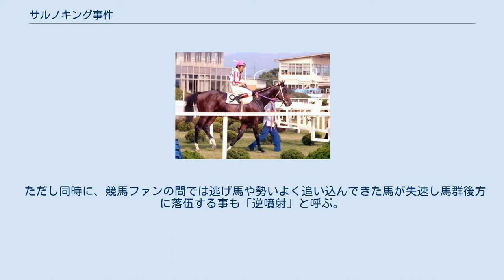サルノキング事件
サルノキングと田原 （1981年10月18日・京都3歳ステークス） サルノキング事件（サルノキングじけん）は、1982年3月28日、中央競馬の中山競馬場で開催された重賞競走・第31回スプリングステークスにおいて起こった、八百長（不正敗退）の疑惑にまつわる騒動である。
 同レースの1番人気はサルノキング、2番人気はハギノカムイオーであった。
 レースではサルノキングが出走馬11頭中の最後方、しかも10番手の馬から更に20馬身ほど離れた後方の位置からレースを進めた。
逃げるハギノカムイオーにとって理想的なスローペースとなったため、そのまま楽々と逃げ切って優勝した。
一方、サルノキングは向こう正面からロングスパートを仕掛けたが、レース中に骨折した影響もあってか、先頭には追いつけず2着争いから僅かに遅れた4着に敗れた。
 当時、日隅広吉とともにハギノカムイオーを共有していた中村和夫はサルノキングを共有する馬主でもあり、本賞金の足りないハギノカムイオーに皐月賞の出走権を確保させるため、サルノキングを故意に後方からレースを進ませ負けさせた、という疑念がマスコミやファン、関東の調教師から巻き起こることとなった。
 サルノキングに騎乗していた田原成貴は「これは決して八百長ではない」という弁明に終始した。
実際、関西圏におけるサルノキングのレーススタイルは後方待機策であり、関東圏に進出した共同通信杯と弥生賞では引っ掛かって先行する競馬をしていた。
そのため、関東圏の競馬ファンはサルノキングは「先行馬」という印象を強くした。
当時の競馬メディアの情報網は現代とは違い、ターフビジョンなどで関東と関西の両レースを間近で見ることができないなど、東西の情報が競馬ファンの間で錯綜することは日常茶飯事で、関東圏のファンが持つサルノキングの印象と関西圏のファンが持つサルノキングの印象が違うのは当然といえば当然であった。
 田原と中村好夫管理調教師は、引っ掛かって先行する競馬をしていたサルノキングを見て「このまま、引っ掛かったまま競馬をしているようではクラシックではとても戦えない」と思い、脚質を本来の後方一気の戦法に矯正すべくスプリングステークスでそれを実行した。
ちなみにこの年の三冠レースはことごとく乱ペースとなっており、田原の懸念は的中した格好となった。
後に田原は自らの著書で「向こう正面でペースが遅いと判断したため、徐々に上がるイメージでハミ圧を少し上げたところサルノキングが過剰反応し一気に引っ掛かってしまった」と説明している。
また、田原の頭には後方待機策の末脚で関東圏のファンを「あっと言わせる」という考えもあったという。
その結果が後方からの極端なレースぶりにあったとされる。
言わば田原の過信が原因の一つとされるが、この件に対しては田原の所属厩舎の谷八郎や、武邦彦が擁護した。
また、田原の性格を考えればそのような（ハギノカムイオーを勝たせるために後方からレースを進めるような）依頼や指示をすれば、逆に田原はハギノカムイオーに敢然と攻めかかるだろうという見方もあり、関係者の間ではそれほど疑念は発生しなかった。
しかし、そういう事情を知らないファンからの疑念は晴れることがなく、田原はその後長年にわたって関東圏の競馬場においてサルノキング事件に関する野次や罵声を浴びることとなった。
 サルノキングはこのレース中に重度の骨折を発症したため、クラシックに出ることなくこのレースを最後に引退している。
この骨折に関しても嘘の情報ではないかとマスコミは競馬会側に詰め寄り、競馬会は前代未聞のレントゲン写真の公表に踏み切る。
しかしレントゲン写真の公表が予定されていた時間より3時間遅れたことによりさらに疑念を深める結果になってしまった。
 この事件については、競馬関係の記事や読物など、また執筆担当者によってもさまざまな呼び方をされている。
「サルノキングの逆噴射」「田原の逆噴射」というのも同じくこの一件を指すものである。
 「逆噴射」とは、元々はジェット機の操縦方法に関する用語であるが、折りしも1982年2月に日航羽田沖事故が起きており、発生当初の報道においてその事故が「機長がなぜか着陸直前に逆噴射の操作をした」ことが原因であると報じられて以降、不可解な行動をさす用語としてこの件の発生の時期に日本社会の各方面で流行語となっていたものである。
 ただし同時に、競馬ファンの間では逃げ馬や...